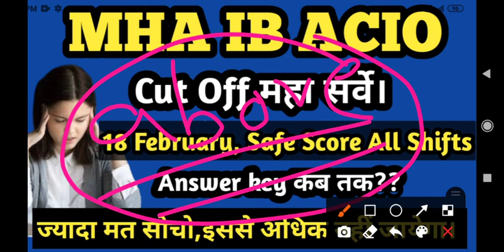Mha Ib Acio Expected Cut Off 2021।।Ib Acio Cut Off 2021।।Ib Acio Cut Off 2020।।Ib Acio Cut off 2018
Ib Acio Cut off, Ib Acio Cut Off 2018,Ib Acio Cut off 2020,Ib Acio Cutoff 2021,Cut off Ib Acio 2021,
Ibacio Ib Acio Previous Year Cutoff।।Ib Acio 2017 Cutoff।।Ib Acio Cutoff 2020।।b Acio Cutoff Marks
Ib Acio Vacancy 2020।।Ib Acio Syllabus/Salary/Selection Process।।Ib Acio Previous year Question।।Ib
ib Acio Previous year Question paper।।Ib Previous year Paper।।Mha Ib Previous Year Paper।Ib Question
ib Acio Vacancy Fake।।Ib Acio Vacancy Real Or Fake।।Ib Acio Vacancy 2020।।Ib Acio Recruitment 2020

IB Acio Cutoff 2021
Ib Acio Previous year Cutoff
Ib Acio 2020 Cutoff
Ib Acio Cutoff 2020 Marks
About Ib Acio Cutoff
Ib Acio Vacancy 2020
Ib Acio Recruitment 2020
Ib New Vacancy
Ib Vacancy कब तक आयेगी
Ib New Vacancy
Ib Recruitment Real Vacancy
New Vacancy In Ib
Ib Rectuitment 2021
Ib Recruitment Vacancy form Fill
Ib Acio Salary
Ib Acio Jobs Profile
Ib Acio Grade pay
Exam Tak Warriors
Baijnath sir
Ib Acio Exam Tak Warriors
Ib Ki taiyari Kaise करे
Ib Acio Maths
Ib Acio Reasoning
Ib Acio English
Ib Acio Gk
ib Acio Mains Exam
Ib Acio How to Take selection